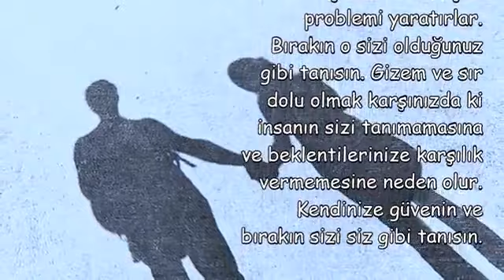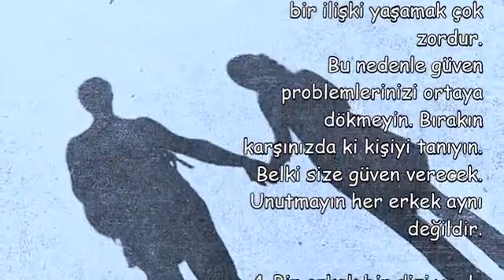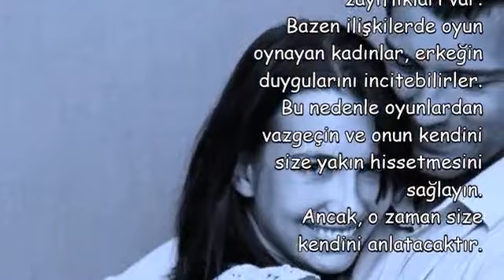Erkekler genelde duygularını, acılarını dışarı vurmakta zorlanırlar …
Erkekler genelde duygularini, acilarini disari vurmakta zorlanirlar,
erkekleri etkilemenin püf noktaları,
erkekleri etkilemenin yolları kitabı,
erkekleri etkilemenin yolları ekşi,
erkekleri etkilemenin yolları onedio,
erkekleri sekste etkilemenin yolları,
erkeği etkilemek için nasıl konuşulmalı,